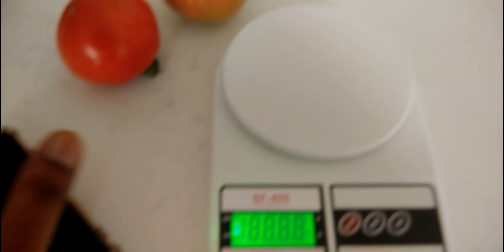ranna korar samay kichu kom porle doure giye bagan theke niye asi